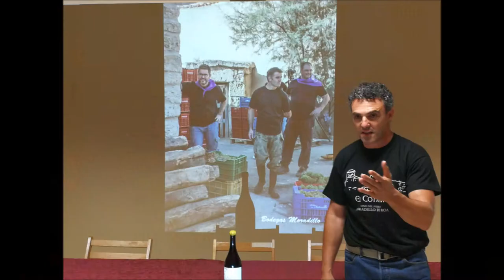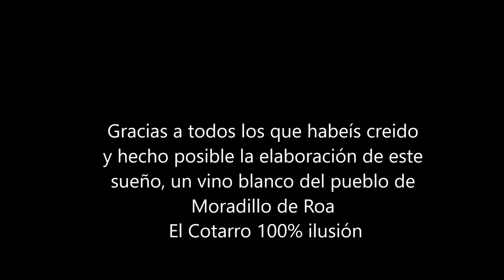Presentación Vino de Pueblo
Sábado 3 de junio de 2017. Jornada dedicada a los Vinos Naturales en Moradillo de Roa. Proyección del documental Fermentación Espontánea de Clara Isamat y presentación en sociedad del vino natural El Cotarro elaborado por Alfredo Maestro Tejero con la ayuda del pueblo de Moradillo de Roa.